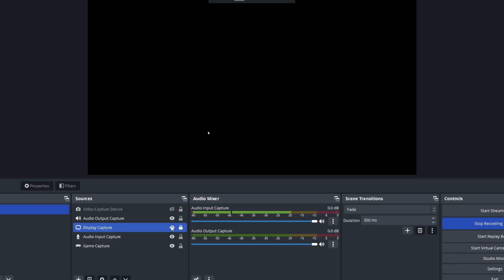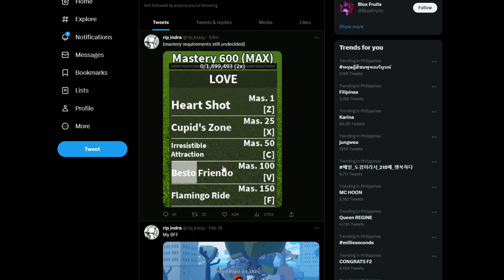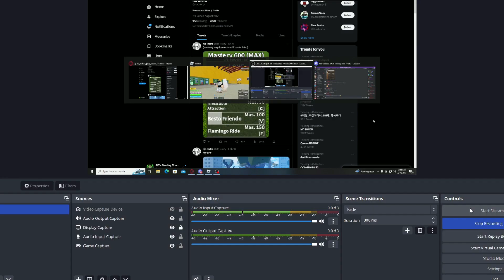Blox Fruits Update 19 Love Fruit Rework OFFICIAL MOVES Release!!!